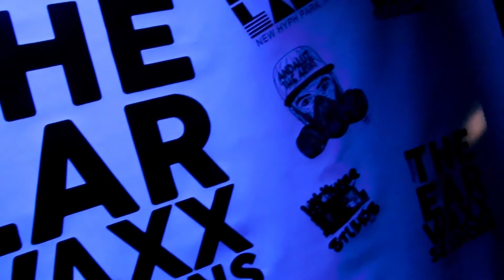IzzO Fli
IzzO FLi performing live at @TheEarWaxxSessions on September 16th 2014

 Check us out on instagram @TheEarWaxxSessions